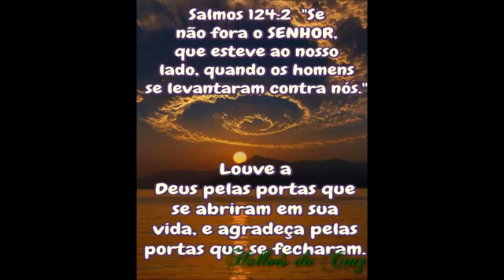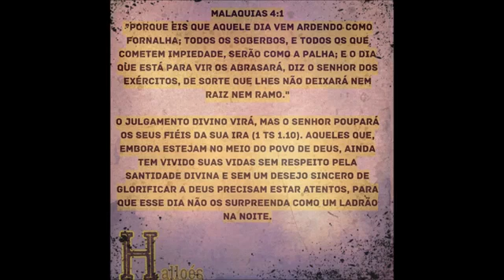Oficina G3 - People Get Ready